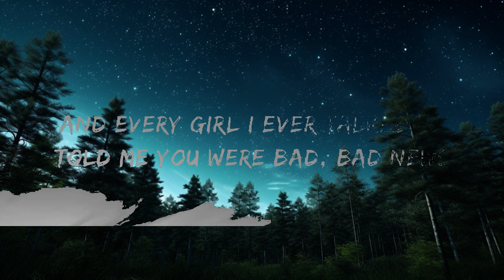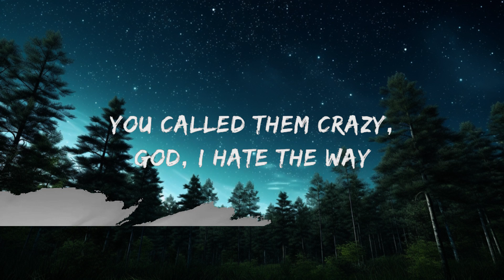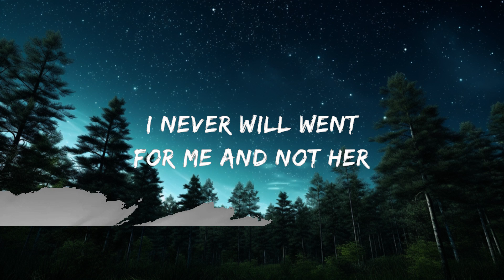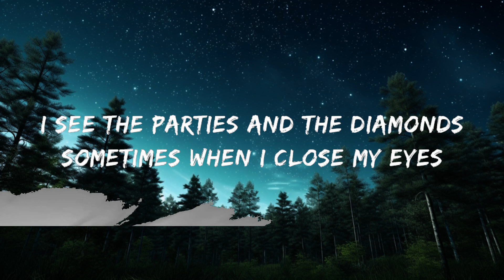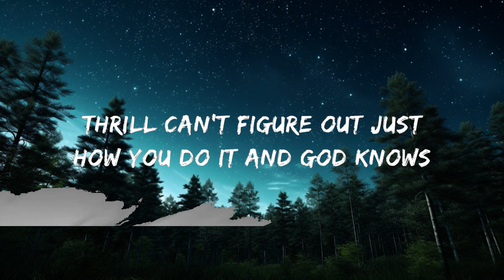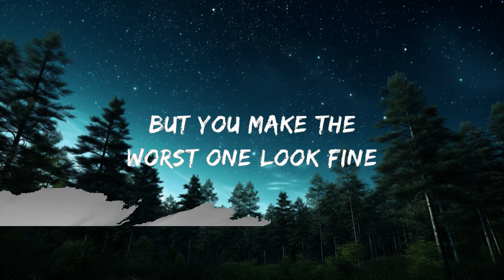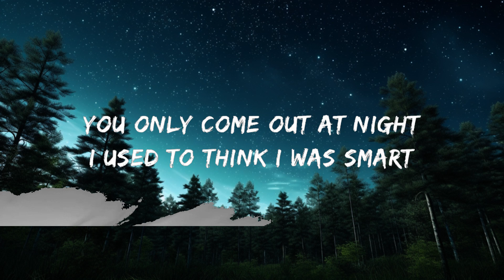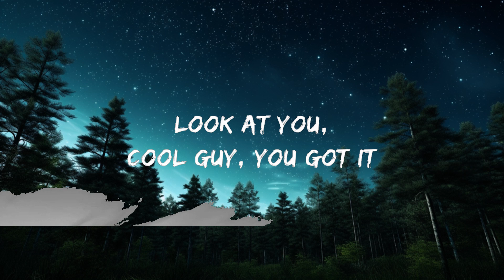Olivia Rodrigo - Vampire (Lyrics) | You said it was true love but wouldn't that be hard? | 25mins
Olivia Rodrigo - Vampire (Lyrics) | You said it was true yêu but wouldn't that be hard?

Lyrics:-

You said it was true yêu
But wouldn't that be hard?
You can't yêu anyone
'Cause that would mean you had a heart
I tried to help you out